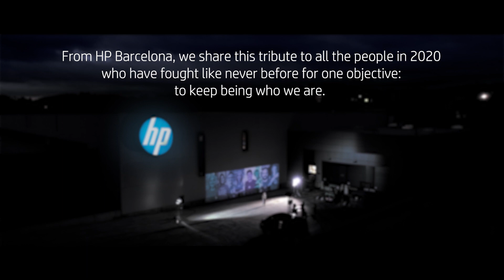023 & HP | Hope. Brand Manifesto.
HP has trusted us with a very special project: a tribute to all the people in 2020 who have fought to overcome difficulties and navigate these unprecedented times. At 023 we have created an artistic performance to share HP’s message of HOPE.